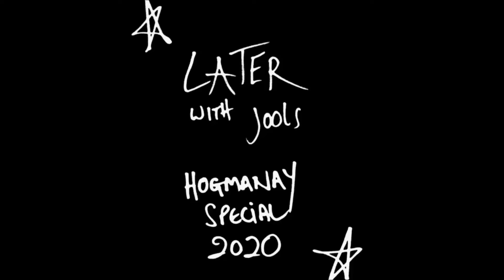Homemade Hogmanay, Part 5 (Dec 2020)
1  Stars, performed & written by Peter Slater
2  Strange Year, performed by Funpark Fugitives, written by Neil Anthony Patterson
3  Perfect Day, performed by Pete Westbrook, written by Lou Reed
4  Stuck In The Middle With You, performed by Jimmy McDonald, written by Rafferty/Egan
5  Clarky Noodle, performed by Mike Clark
6  Light My Fire, performed by Poptarts, written by Morrison/Kreiger/Densmore/Manzarek
7  Ballad of Frank & Linda, performed by Flatline Mountain Boys & written by Pete Westbrook
8  Ballad of Pete Westbrook, performed by Flatline Mountain Boys & written by Neil Anthony Patterson
9  Auld Lang Syne, performed by The Willmore Family
10 You're So Vain/Gloria, performed by Sludgebucket, written by Carly Simon/Van Morrison

A Friends of Flatline Production, in association with Turns Night